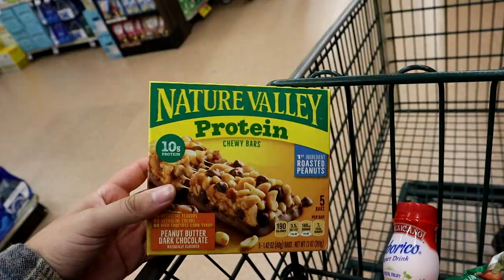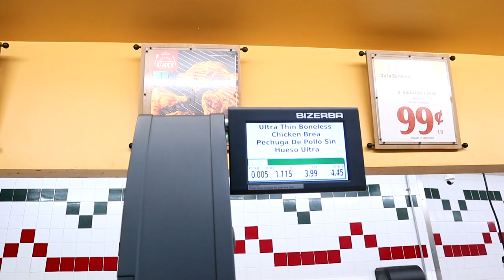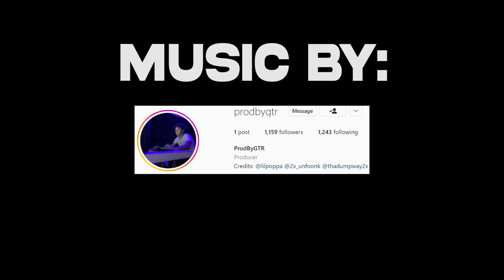How I Commute As A Flight Attendant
HOW A FLIGHT ATTENDANT COMMUTES; Hey everyone today I'll be taking you guys along my last day of break and showing you how I prep for work as well as how I commute! I hope you guys like the video!